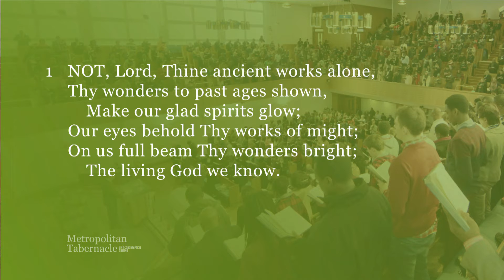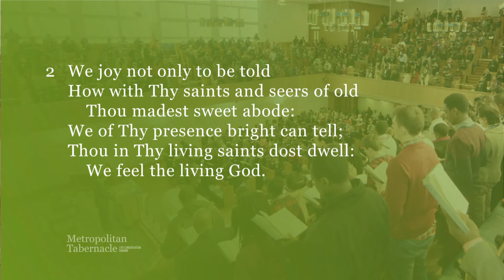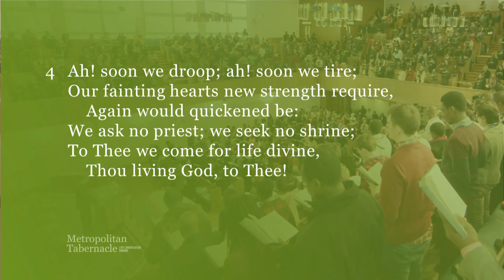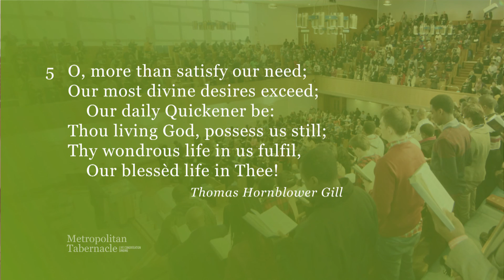Not, Lord, Thine ancient works alone (Metropolitan Tabernacle)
Sung during the Sunday worship at the Metropolitan Tabernacle, London (Spurgeon's).
Hymn 464 from our hymn book, Psalms & Hymns of Reformed Worship.

and the accompanying tune book can be purchased

NOT, Lord, Thine ancient works alone,
Thy wonders to past ages shown,
     Make our glad spirits glow;
Our eyes behold Thy works of might;
On us full beam Thy wonders bright;
     The living God we know.

We joy not only to be told
How with Thy saints and seers of old
     Thou madest sweet abode:
We of Thy presence bright can tell;
Thou in Thy living saints dost dwell:
    We feel the living God.

Thou settest us each task divine;
We bless that helping hand of Thine,
     This strength by Thee bestowed:
Thou minglest in the glorious fight,
Thine own the cause, Thine own the might;
     We serve the living God.

Ah! soon we droop; ah! soon we tire;
Our fainting hearts new strength require,
     Again would quickened be:
We ask no priest; we seek no shrine;
To Thee we come for life divine,
     Thou living God, to Thee!

O, more than satisfy our need;
Our most divine desires exceed;
     Our daily Quickener be:
Thou living God, possess us still;
Thy wondrous life in us fulfil,
    Our blessèd life in Thee!

Author: Thomas H. Gill (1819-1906)
Tune: Innsbruck
Composer: German melody arr. Heinrich Isaac (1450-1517)